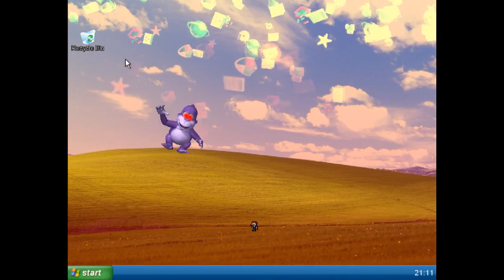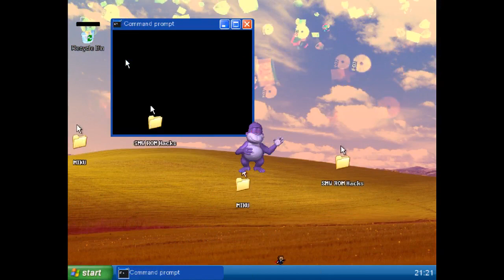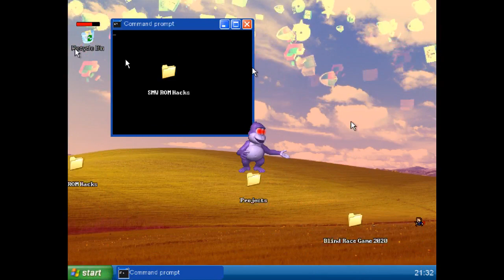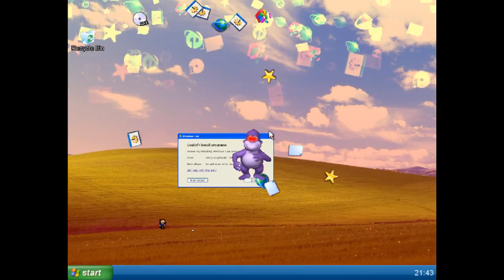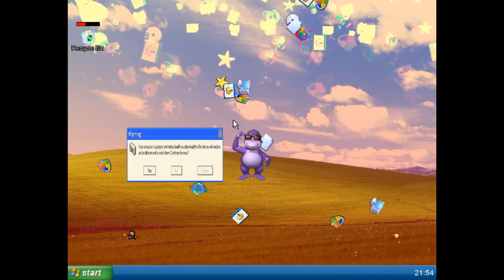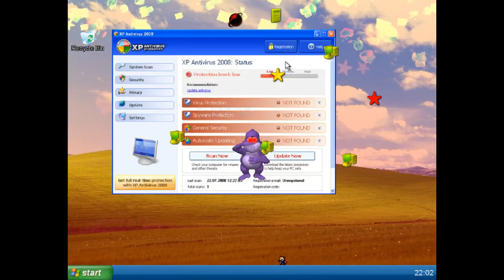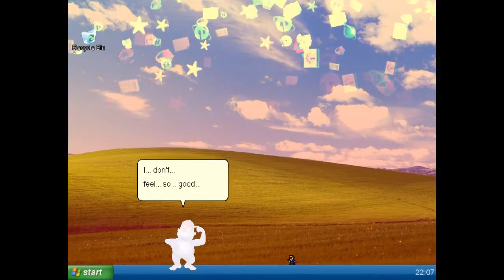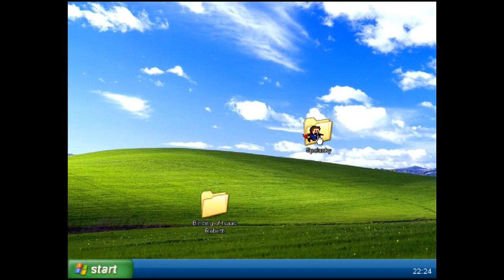[15] Mit Tricks gegen die letzten Phasen! || I wanna stop the Simulation (Blind) – Let’s Play